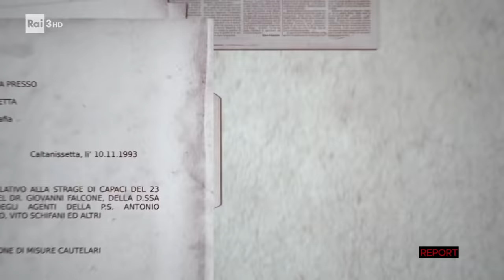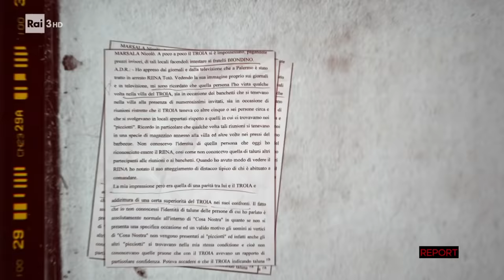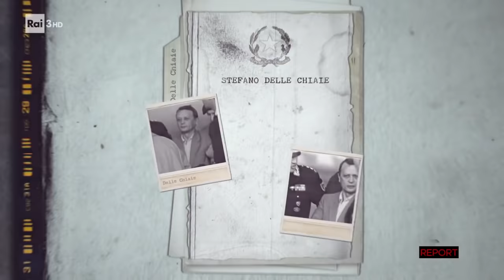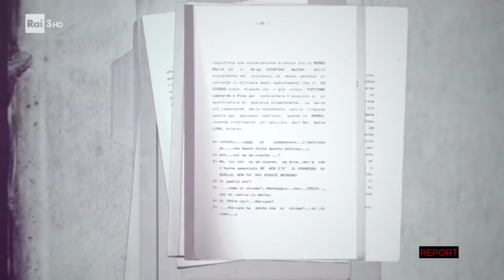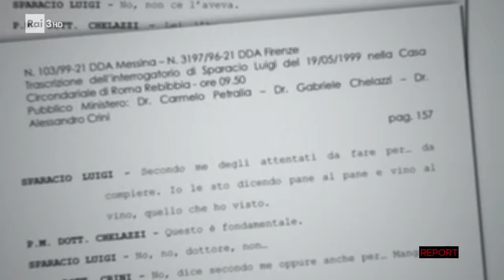La bestia nera – Report 23/05/2022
- Di Paolo Mondani, da Report del 23/05/2022. A 30 anni dalla morte di Giovanni Falcone, emergono documenti e protagonisti dimenticati in grado di gettare una nuova luce su quei fatti. A Capaci, Cosa Nostra non ha agito da sola: estremisti di destra e uomini di mafia, secondo testimoni e documenti ritrovati, sarebbero stati di nuovo insieme, dopo gli anni della strategia della tensione, in un abbraccio mortale costato la vita ai giudici Falcone e Borsellino. I due magistrati avevano il quadro completo, e oggi, tornando ad ascoltare collaboratori ed ex carabinieri, Report prova a ricostruirlo.